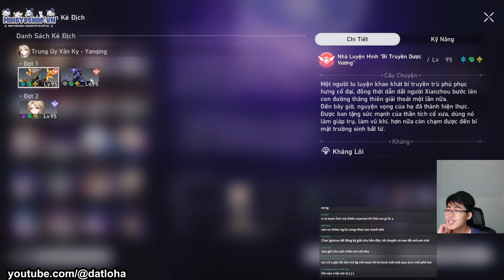Review Hỗn Độn Mùa Mới Bữa Tiệc Hoang Dã Sam Lên Tầng 12 Team Dot Trở Lại l Honkai Star Rail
Hy vọng video sẽ giúp bạn hoàn thành dễ dàng các thử thách của game Honkai Star Rail
Lịch LIVE : 10 giờ sáng và 20 giờ tối

Momo 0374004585 Ho Tam Dat

MB BANK 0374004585 HO TAM DAT

Các channel chính thức của Đạt LoHa

Mọi vấn đề vi phạm chính sách nguyên tắc cộng đồng, luật bản quyền xin liện hệ trực tiếp với chúng tôi qua Email